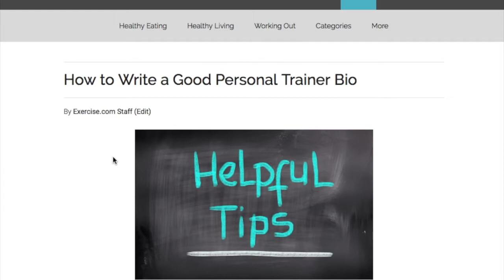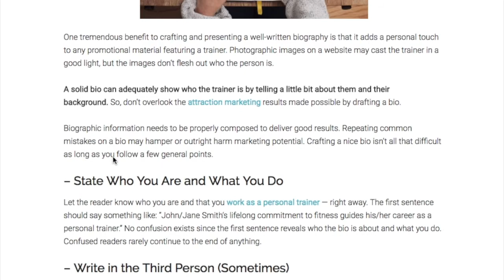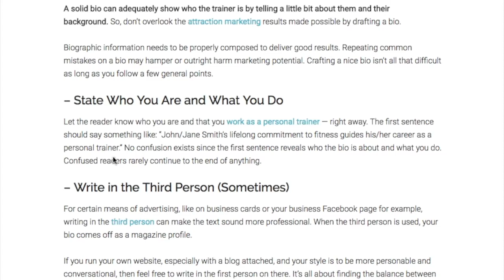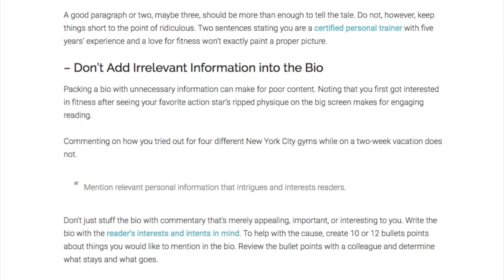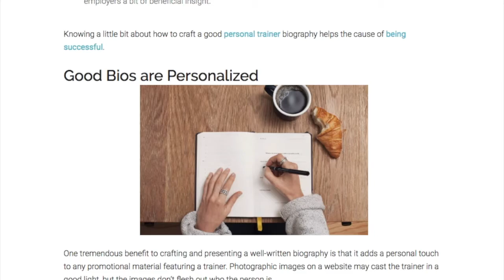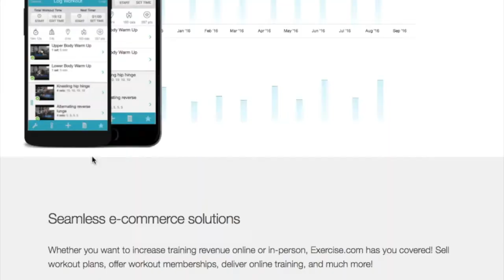How to Write a Good Personal Trainer Bio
Part of building your personal training business is about building your brand and advertising yourself to potential clients. Before they pay for your training services, they want to know who you are and what makes you qualified to help them reach their health and fitness goals. That’s what your personal trainer biography is for. We get it — it can sometimes feel awkward and uncomfortable to try to sell people on who you are and the fitness expertise you have to offer, but that’s how you’ll expand your clientele. And that’s where we come in! This video contains helpful guidelines on how to write a personal trainer bio that will capture and keep potential clients’ attention. Once you watch this video and begin your first draft, you may find that writing a good personal trainer biography isn’t as difficult as you’d thought!